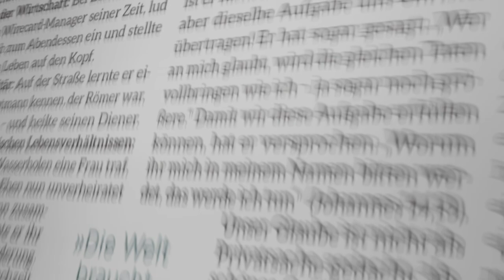Tag #111 - Hoffnung um 12 - Missionswerk Karlsruhe